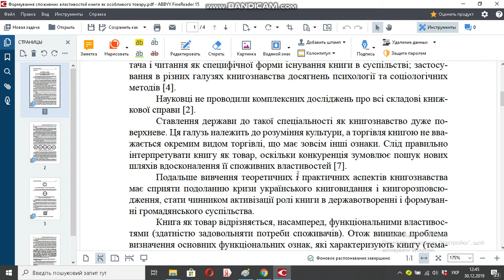Формування споживних властивостей книги як особливого товару